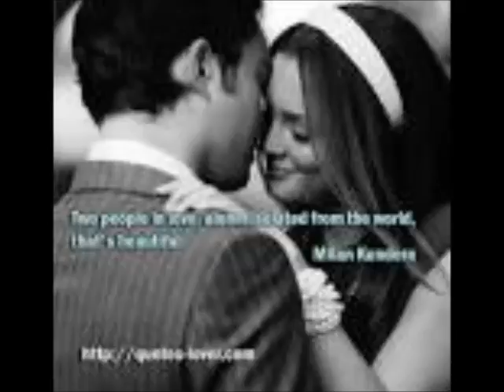"It Takes Two"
cover by gene